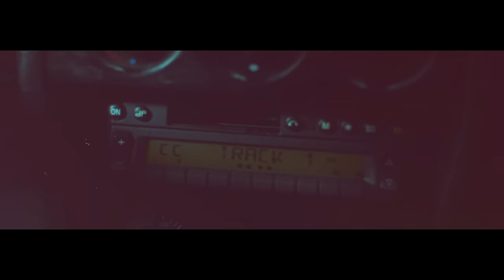LA BIEN QUERIDA - A Veces Ni Eso [Official]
Directed by Ernest Desumbila • Produced by Limon Estudios [2013]

Song taken from ER-1171 LA BIEN QUERIDA "Ceremonia" LP [White Colour Vinyl] [Numbered Limited Edition] / CD Digipak [Numbered Limited Edition] / Digital Album

Producción ejecutiva: Alejandro López • Albert Montero
Jefa de producción: María Formoso
Director de fotografía: Felipe Contreras
Directora de arte: Luisa Ojeda
Vestuario: Xanti Alkorta
Maquillaje: Rubén Mármol
Edición y posproducción: Limon Estudios
Diseño de sonido: Hue-Studios
1º Ayudante de dirección: Sandra Gutiérrez Modamio
2º Ayudante de dirección: Vicente Campillo
Ayudante de cámara: Giancarlo Bianchi
Auxiliar de cámara: David Giraldo
Gaffer: Andrés Tewel • Jorge Barros
Eléctricos: Lucía Navarro • Abraham Mercado • Julia Rubio • Xènia Pintó • Yuse Riera • Adrià Mayol
Luces: Service Visión
Ayudante de arte: Hodei del Barrio
Atrezzista: Jairo Guerrero
Auxiliar de arte: María Cristina González
Auxiliar de arte: Arantxa Delgado
Ayudante de producción: Jéssica Gómez Sánchez
Auxiliar de producción:  Alicia Ruano
Auxiliar de producción: Ibon Zulueta
Conductor: Nassiri
Ayudante de vestuario: Núria Farran
Ayudante de maquillaje: Alizia Moreno
Coordinador de posproducción: Albert Montero
Ilustración y animación: Frame
Posproducción de sonido: Tony Otero • Llorenç Peris
Foto fija: Juan Serlo
Walkies: Racom 2000
Vehículo coche: Jaume Borrull
Vehículo moto: Javi Bailén

Cast:
Protagonista: Yara Oliveira
La Bien Querida: Ana Fernández-Villaverde
Marido: David Rodríguez
Torturado: Xavier Mulet
León: Max Hausmann
Ninjas: Marina Cardona • Margherita Bergamo • Les filles Föllen
Asiática: Weiwei Ye
Asiático: Zhicai Hong

Agradecimientos: Ander Gotisolo • Javier Calvo • Iris Campello • Lorenzo (Sars Simon) • Guille Sanz Royo • Raquel Jurado • El Portal BCN Escuela de Artes Orientales • María Teresa Pascual • Andy Vizcaino • Roger Bosch • Javi Bailén • Jaume Borrull • People Agency • Trend Models • Luis Moreno • Rocio Campaña • Nacho Juárez • Eva Laffitte • Barcelona Castings • David de Marcos Joseph Roncelli • Simon Whittard • Les Filles Föllen • Johnny Snake

Service Visión (logo)
Elefant Records (logo)
Walkie Radio Service (logo)

Y yo aquí haciendo eses, aquí haciendo eses
De amor con las caderas